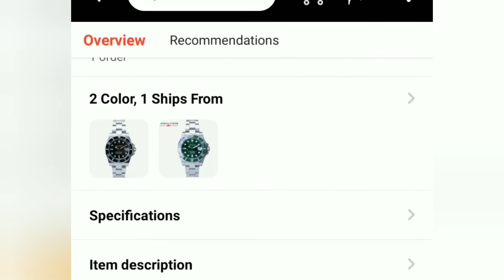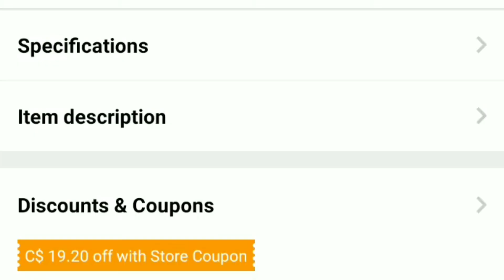HEIMDALLR / Haimeide, Model HMSR01, 30 Bar Water Resistance, on AliExpress.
HEIMDALLR / Haimeide,
Model HMSR01.

40.48 mm Diameter.
13.7 mm Thickness.
30 Bar Water Resistance or 300 meters.
22 mm Band Width, so it lists...
Sapphire Crystal.
NH35A Automatic Movement.
C3 Luminescence.
Screw down crown.
Calendar.

No fake / counterfeit watches.